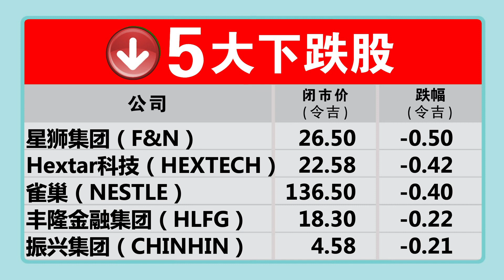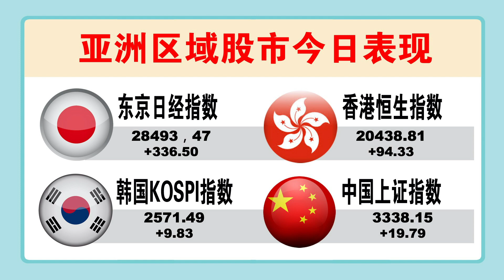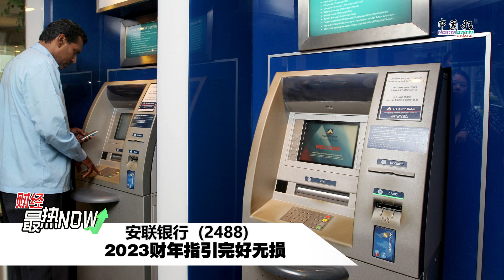【财经最热NOW】4月14日|大马6大银行CEO 谁最高薪？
薪酬高达4678万令吉  老牌CEO冠绝各大银行！

今日其他重点财经新闻：

手套领域近期涨势凌厉 但摩根大通依旧不买账！

全球首富LVMH掌门人 身家大涨至2100亿美元

【行家论股】今日分享的3个股项：

1.吉隆甲洞（KLK）
2.MyEG（MYEG）
3.安联银行（ABMB）